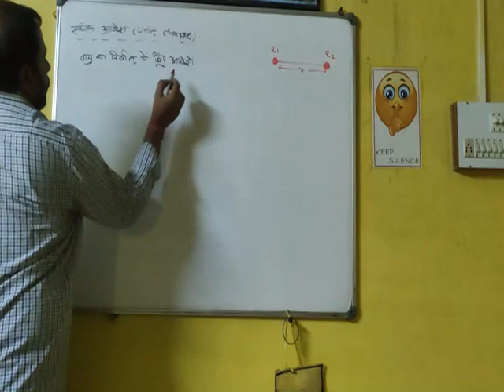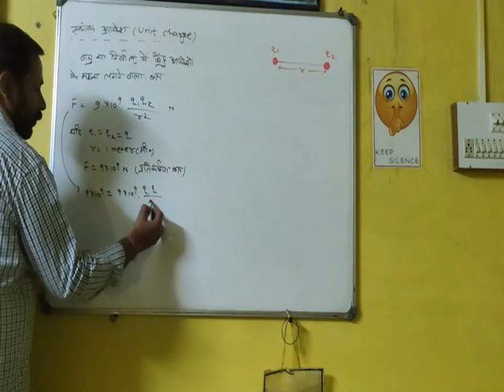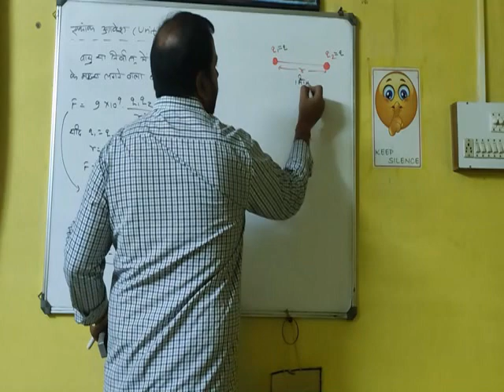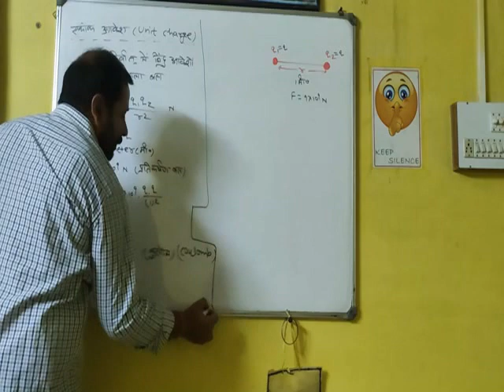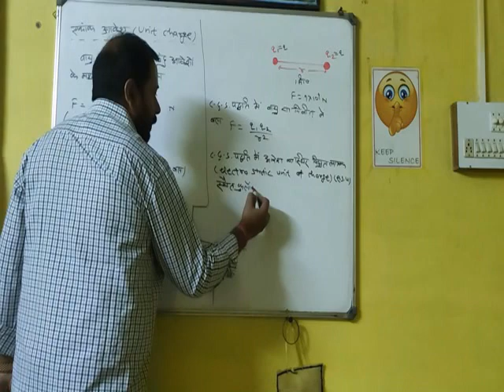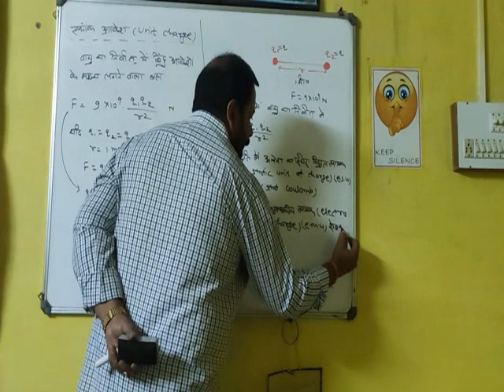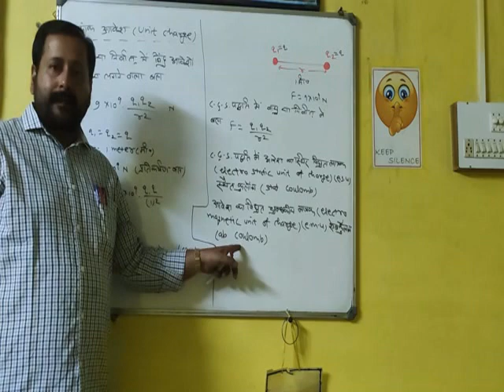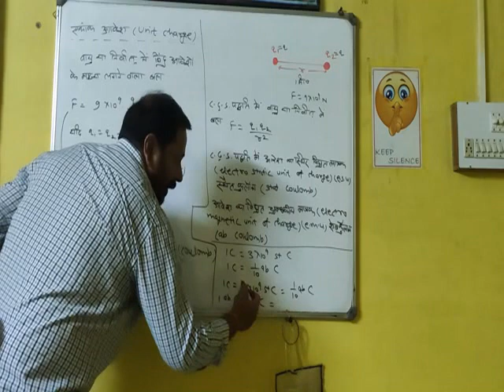Electrostatics (Physics), Part - 5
ELECTROSTATICS
Topic covered in this video
Static electromagnetism - Introduction to electric charge
Electric Charges; Conservation of charge, Coulomb’s law-force between two point charges